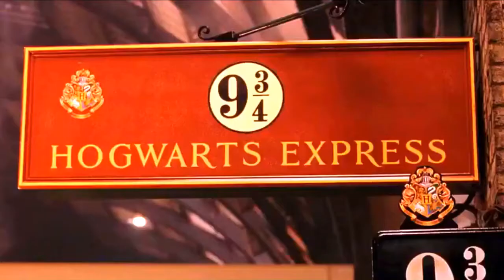Something Worth Fighting For | Harry Potter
I Hope Everyone Will Have A Healthy And Happy 2022 Year.

"I've been thinking about something Dumbledore said to me.
What's that?
That even though we're got a fight ahead of us...
We've got one thing that Voldemort doesn't have.
Yeah?
Something worth fighting for."